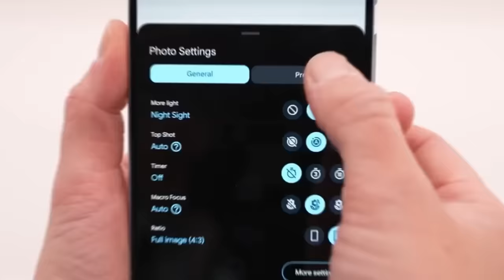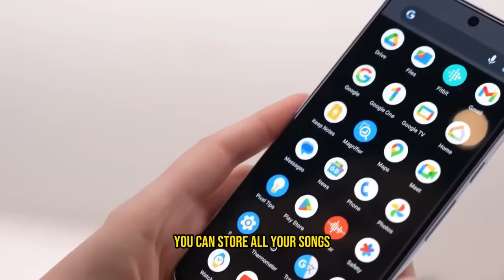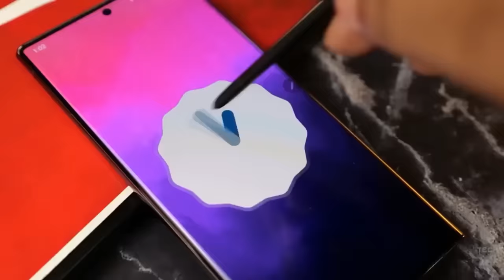Google Pixel 8 Pro Review 2024 Unveiling the Powerhouse of Innovation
Google Pixel 8 Pro Review 2023: Unveiling the Powerhouse of Innovation

Unleashing the Powerhouse: The Ultimate Guide to Google Pixel 8 Pro
Prepare to be amazed as we take you on an immersive journey through the extraordinary world of the Google Pixel 8 Pro. In this comprehensive and captivating YouTube video, we leave no stone unturned, providing an in-depth exploration of every facet of this flagship smartphone.

Begin your adventure with us as we unveil the Pixel 8 Pro's stunning display. We delve into the nitty-gritty details, discussing the resolution, color accuracy, and vibrant visuals that bring your content to life. Whether you're streaming movies, playing games, or scrolling through your social media feed, the Pixel 8 Pro's display will leave you in awe.

But the true magic lies in the camera. Join us as we push the boundaries of mobile photography with the Pixel 8 Pro's state-of-the-art camera system. We demonstrate its ability to capture breathtaking shots in any lighting condition, unlocking a world of creative possibilities. From professional-grade portraits to mesmerizing landscapes, the Pixel 8 Pro's camera is a game-changer in the world of smartphone photography.

Under the hood, this powerhouse is fueled by a lightning-fast processor and Google's latest software optimizations. We dive into the technical details, exploring how the Pixel 8 Pro delivers remarkable performance and effortlessly handles even the most demanding tasks. Experience the smoothest of multitasking, seamless app launches, and speedy downloads that keep up with your fast-paced lifestyle.

But we don't stop there. Our video is filled to the brim with insider tips and tricks that help you make the most out of your Pixel 8 Pro. From advanced camera settings to productivity-boosting gestures and shortcuts, we unravel hidden features that elevate your overall user experience. Discover a whole new level of customization and efficiency, tailored specifically to your preferences.

No adventure would be complete without discussing battery life, and the Pixel 8 Pro doesn't disappoint. We showcase how this intelligent device optimizes power consumption, providing a battery life that goes the distance. Whether you're a globe-trotter or a busy professional, the Pixel 8 Pro keeps up with your demands, ensuring you never miss a beat.

Join us on this exhilarating journey as we shine a spotlight on the Google Pixel 8 Pro's meticulous design, awe-inspiring camera capabilities, blazing-fast performance, and groundbreaking features. Get ready to redefine what a smartphone can do and discover why the Pixel 8 Pro is a true force to be reckoned with.

Don't miss out on this epic exploration of technology and innovation. Buckle up and get ready to embark on an adventure that will change the way you see smartphones forever. The Google Pixel 8 Pro awaits your presence. Are you ready to experience the extraordinary? Let's dive in!